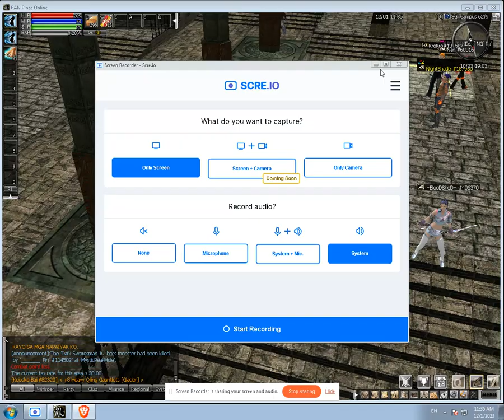Look For Sacred Gate Parking Bay Nurse: Ran Online Pinas Quest (SG)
Hnahanap mo ba ang nurse sa Sacred Gate Hole? Panuorin mo to.